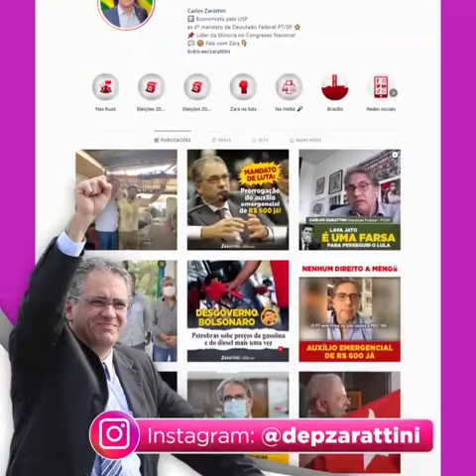31 de março: Ditadura nunca mais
Governo Bolsonaro: ameaça à democracia.
Deixe nos comentários o seu apoio a democracia: ditaduranuncamais.